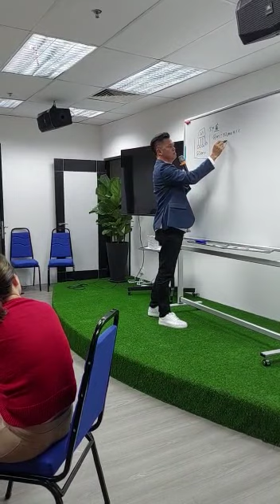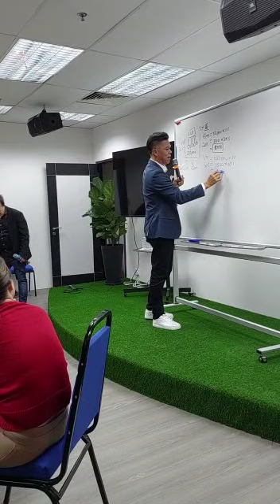FINTOCH : ASIA PAC HQ Singapore sharing on Referral Incentive Structure by Mike (in Chinese)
1 January 2023 i started my investment with FINTOCH and benefitted greatly gaining a 6 figure profit in just 2 months.

These videos are just to share my personal experience and financial journey and also my learnings.

I started out as a Passive Investor but have now started to also be an Active Advocator.  It has proven to be extremely rewarding earning a Passive and Active dual income from Fintoch.

TO JOIN DOWNLOAD DIRECTLY FROM THE WEBSITE LATEST VERSION :  website.fintoch.com

In the event should you chose to invest, do please do your own research and analysis before you embark on your own wealth creation journey.

Invest ONLY the DISPOSABLE portion of your DISPOSABLE INCOME.

As you know nothing can be guaranteed in this world, so in all that we do, there will be certain level of uncertainty and risks.

For those of you who already started your FINTOCH journey you can continue to enjoy the videos and resources online.

Personal emails and more customised materials, training and coaching will be reserved only for my own FINTOCH teams and members.

Hope you understand that my time energy and resources are limited and I need to tend to my flock before I shepherd others sheep :)

If you have a pressing question, first consult your own Rederrers or Uplines.

If they cannot help you, you can get help from FINTOCH app CUSTOMER SERVICE for emails or chats.

Wishing everyone the best.

Fintoch is a P2P blockchain financial platform that focuses on innovating blockchain financial market.

Fintoch provides diversified financial services, with its main business being borrowing, investment and financing. The exclusive blockchain security technology "HyBriid" allows users to enjoy true zero-risk blockchain investment.

PASSIVE INCOME
SMART CONTRACTING
BEST PROJECT
WEB 3.0
PANCAKE SWAP
UNI SWAP
SUN SWAP
FINTOCH GLOBAL

My reference: 020523 SAM#8 Link